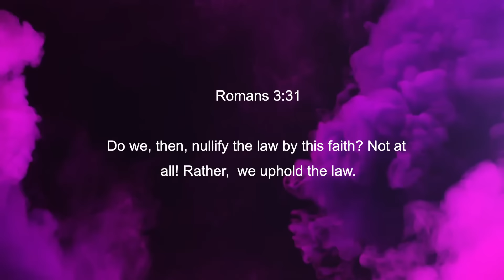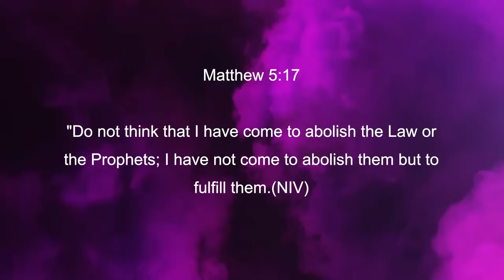Grace/Thursday Effective Prayer/Ps Lungi M